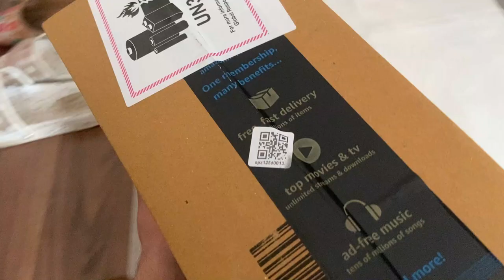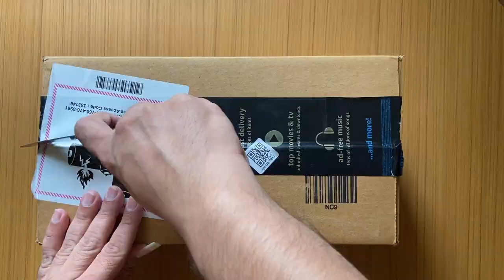First Vlog From Our New Vlogging Camera | Canon G7X Mark II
This is the first vlog from our brand new Canon G7X Mark ii. This is our new vlogging camera and we have compared it with iPhone in various situations and have also shown Night video capabilities of this camera in this vlog